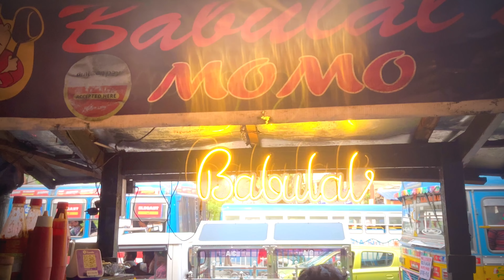Kolkata’s first Bhetki momo😱Babulal momo❤️RS just 55/-(5pic)@Kolkatafoodexplorer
Babulal momo
Add:Shyambazar pach matha more❣️

So aj humlog Bhetki momo try karne gea tha aur taste th pura awesome tha 😍

Aplog Ana try karna achaa lage ha pura maza agayega ❤️

Song :Light-land on fire
Link:

Milte hai aur ek neya fresh vlog pai ❤️